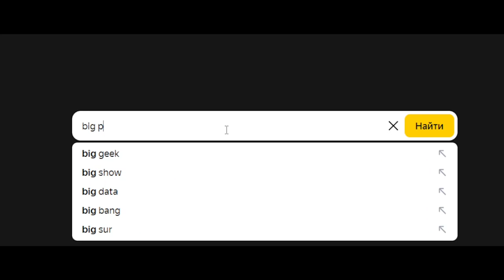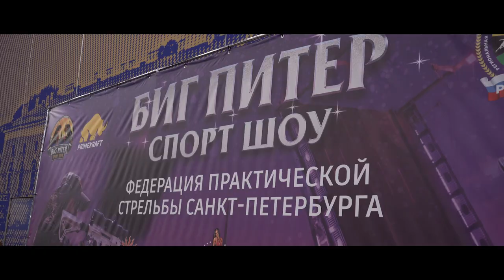BIG PITER SPORT SHOW \ Территория спорта. День за днем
BIG PITER SPORT SHOW является крупнейшей в Санкт-Петербурге выставкой здоровья и фитнеса. Он демонстрирует ведущие предприятия и организации, представляющие последние тенденции в отрасли спорта и здорового образа жизни.

Как фестиваль прошел и что на нем можно было увидеть? Рассказываем!